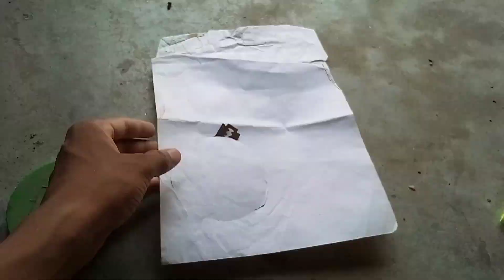Six Colour Mix Then Results Amazing - Experiment Colour | Six Colour को मिक्स कर अद्भुत Design बनेगा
hit likes.

lots of❤️

Hello Guys, We create and upload videos related to Science Experiments, Life Hacks, Amazing Modification, Diwali Crackers and much more.

Guy's
I Hope Video Aap Sabhi Ko Pasand Aaya Ho

Video Ko Like Kar Dena

Thankyou so much for watching this videos

bye ✋